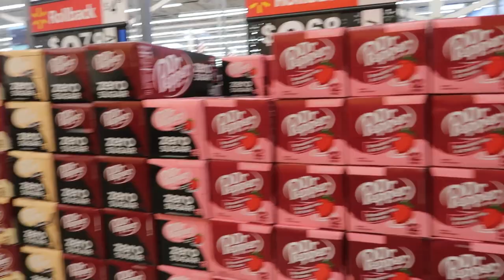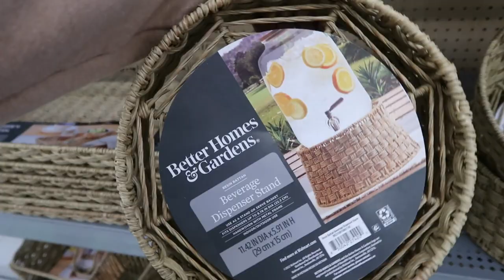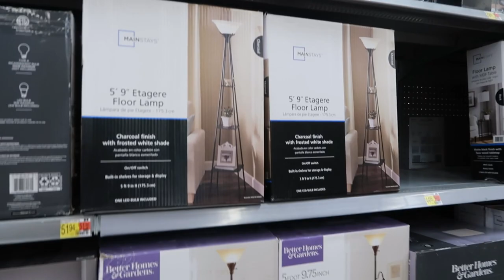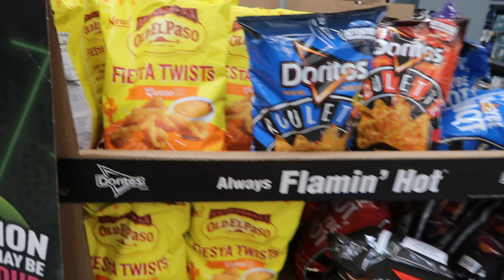WALMART *BROWSE WITH ME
BUSINESS ADDRESS

PRETTYNFLAWED
P.O.BOX 136